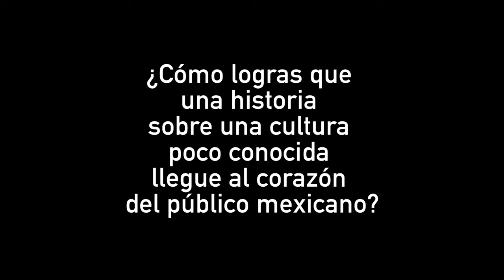Los Grizzlies (The Grizzlies): Entrevista con Miranda de Pencier - Semana de Cine Canadiense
Platicamos con Miranda de Pencier, directora de Los Grizzlies (The Grizzlies), la inspiradora película que está robando miradas en la 1° Semana de Cine Canadiense y nos contó cómo lograr que el público mexicano se identifique con una cultura ajena.